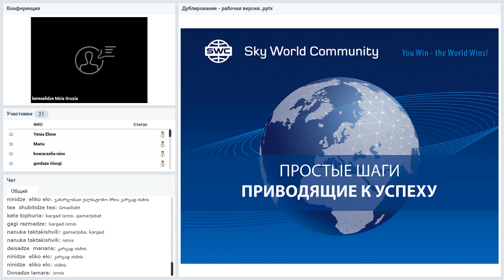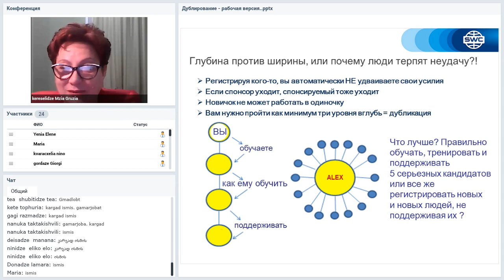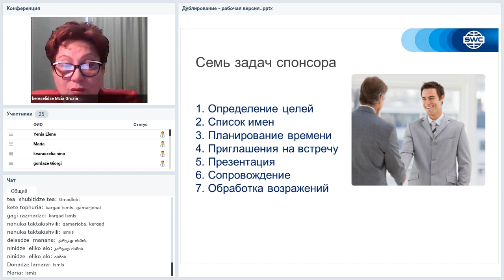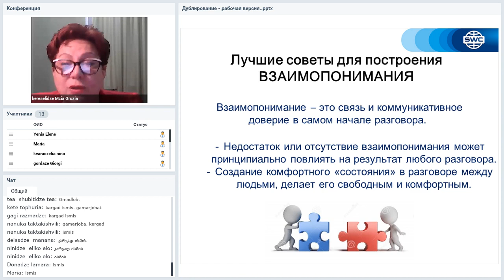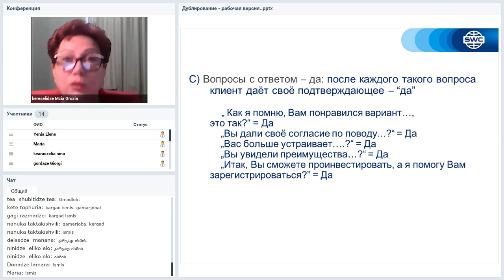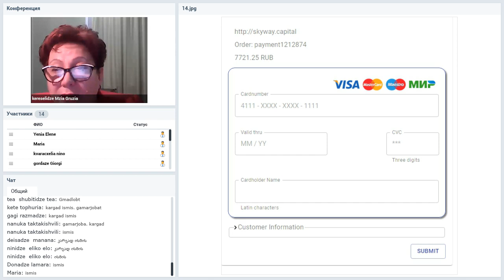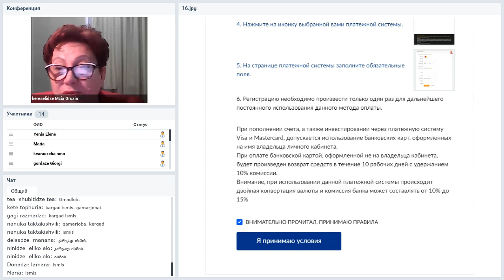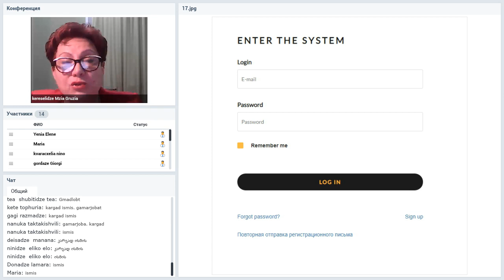Вебинар от 04.12.2020. Дубликация: система построения успешного бизнеса. Грузия.